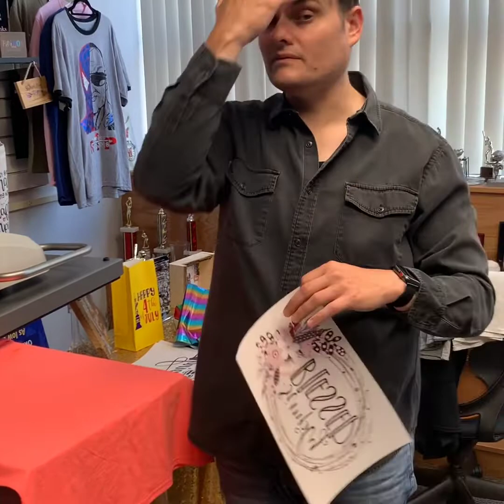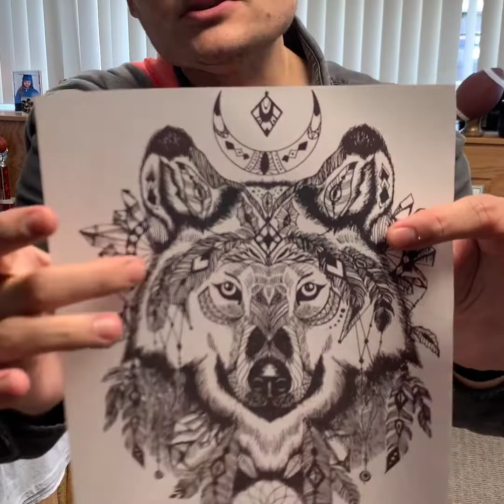How to press a one-step no weed transfer paper for using the white toner technology printer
The game changer in transfer paper technology is here.  The T.ONE, a one-step, no weed paper intended for all white toner printers. That's right, ONE STEP, FULL COLOR on any material shirt without ANY weeding!! 🥰🥰🥰 Don't take hours weeding vinyl, transfer any image in a matter of seconds.  The options are LIMITLESS!  Create unique t-shirts in a matter of seconds for ANY customer.  BE DIFFERENT and watch the 💰 roll in! Take your business to the next level with the white toner printer powered with the magictouch paper!